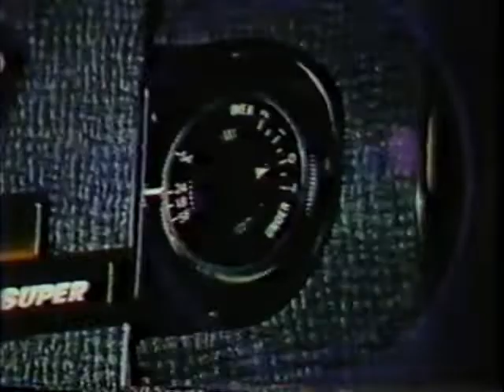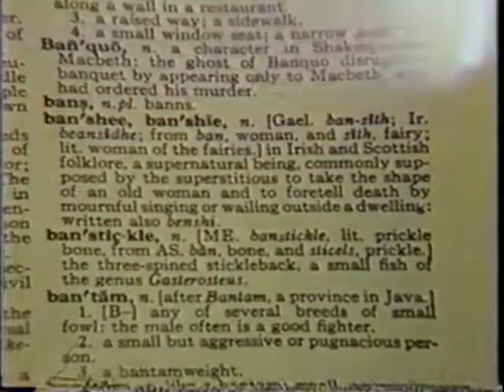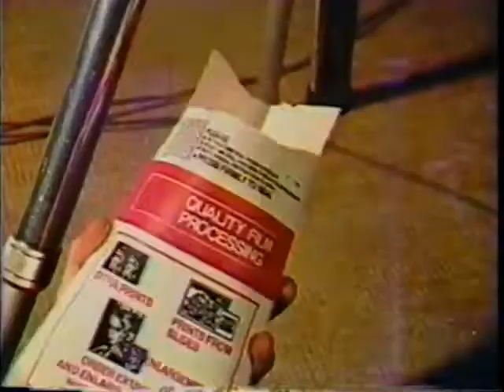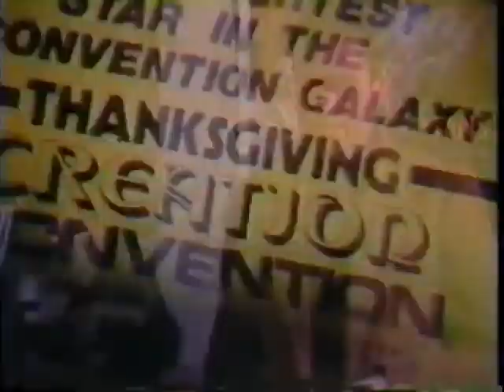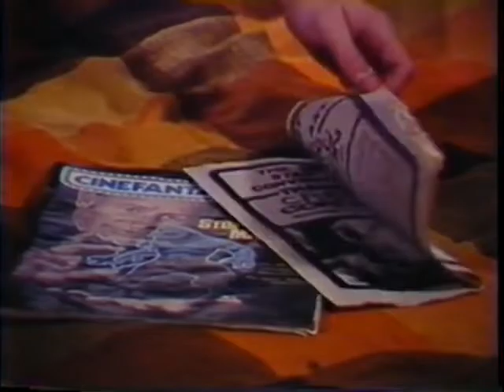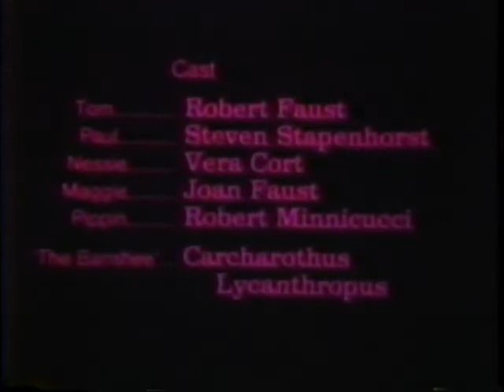Stop-Motion Rarities: "Ten Thousand Demons" by Joe Laudati (1985).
Today on "Stop-Motion Rarities", Joe Laudati's award-winning student short, "Ten Thousand Demons" (1985).  This drama has a young man dealing with a problem: divorced parents!  Also, you will see how stop-motion models are made and how they start out as drawings, get baked (which can stink up the place), and acting it out before animating.
You've read about it on Cinemagic.
So here it is, Joe Laudati's "Ten Thousand Demons."

(For research purposes only.)